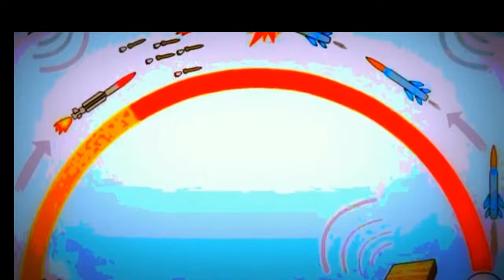AGNI 6 2018 ALL latest UPDATES ..."'range 12000?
Agni-VI will be a four-stage intercontinental ballistic missile, which is in the hardware development phase, after its design phase was completed. Agni-VI is expected to have Multiple independently targetable reentry vehicle as well as Maneuverable reentry vehicle(MaRV).[9] And these maneuverable warheads will give Agni VI an extended range exact figure of which is currently classified.[ It will be taller than its predecessor Agni V, and is expected to be flight tested by 2017.The government of India is yet to approve the project, although DRDO has completed all calculations and started the engineering work.